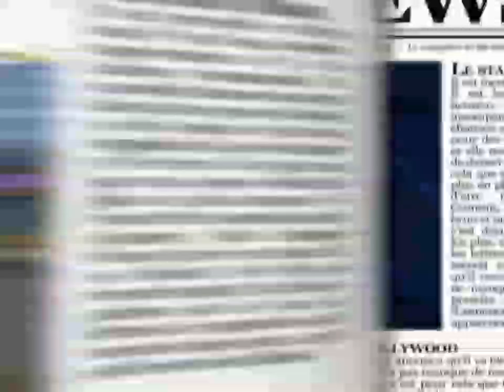118 80 - The Gummy Bear Song Long - My Version